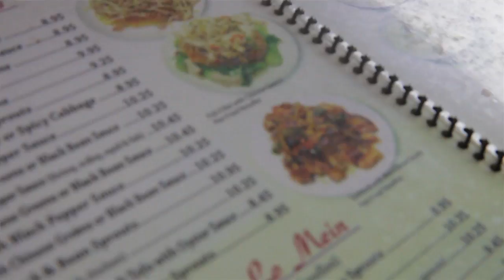Fun in the California Sun!!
All the crazy parties that took place last week while in LA, Vegas and Anaheim

Music used: "8bit4" Check back for possible link and/or free mp3 (update- no link from creator or music so might not be able to give you the mp3 as of yet)